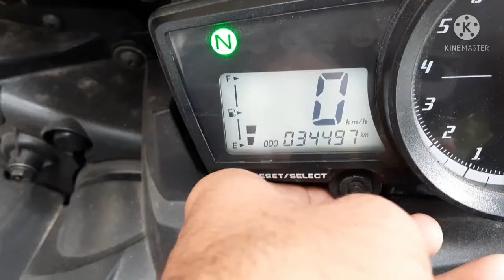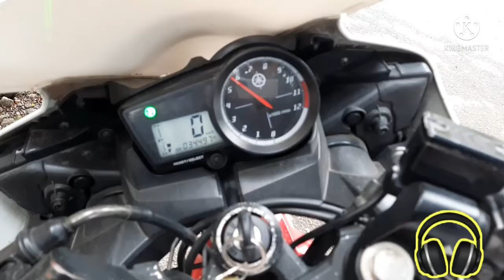My - YAMAHA R15 v.2